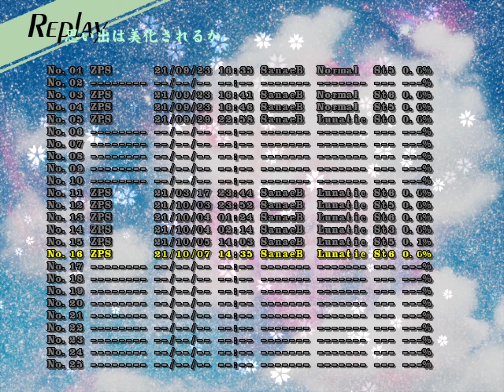Touhou 12: Undefined Fantastic Object - Lunatic 2,398,336,750 - Sanae B - Stage 6